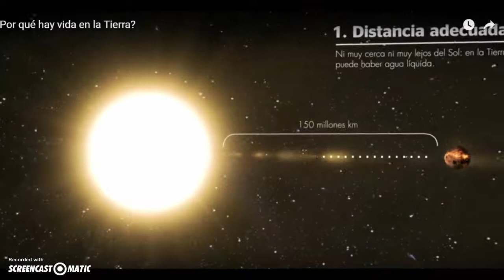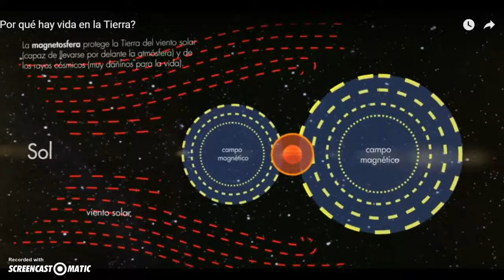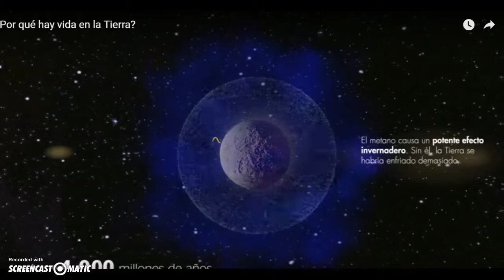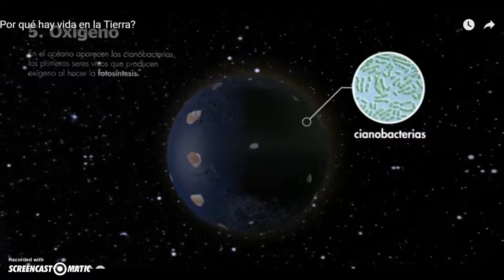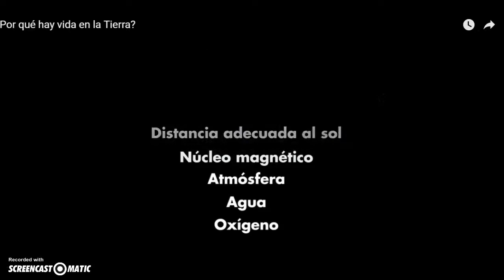Bizitzaren Historia Lurrean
Nolako baldintzak ditu Lurrak bizitza ahalbidetzen dutenak, guk ezagutzen dugun modura? Lurraren historia laburbiltzen da, aldaketa geologiko nagusiak eta eboluzio biologikoaren urratsak uztartuz. % Gako nagusiak zehazten ditu, zeinak baliagarriak diren exoplaneten bizigarritasuna baloratzeko.